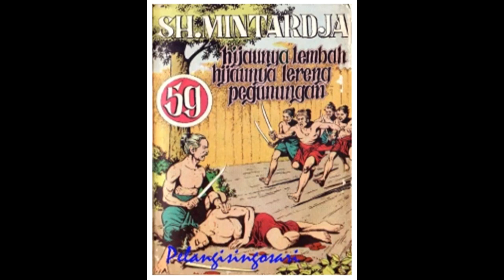Seri Cerita Silat Hijaunya Lembah Hijaunya Lereng Pegunungan Jilid 59